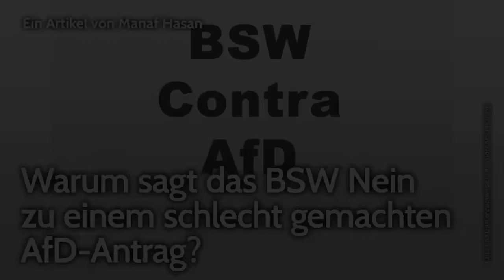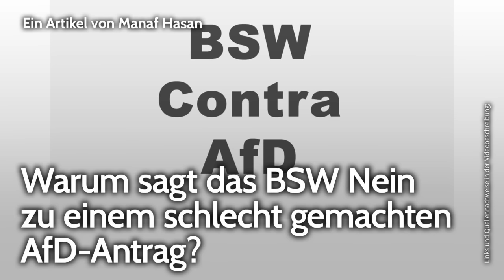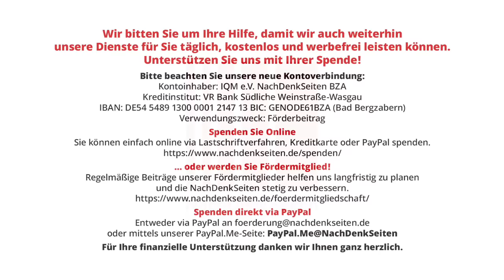Warum sagt das BSW Nein zu einem schlecht gemachten AfD-Antrag? | Manaf Hasan | NDS-Podcast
Warum sagt das BSW Nein zu einem schlecht gemachten AfD-Antrag? | Manaf Hasan | NachDenkSeiten-Podcast | 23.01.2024

„Bündnis Sahra Wagenknecht – Vernunft und Gerechtigkeit“ setzt sich für ein Ende der Waffenlieferungen in die Ukraine und eine diplomatische Lösung des Konflikts ein. Die Abgeordneten der neuen Partei treten geschlossen für einen sofortigen bedingungslosen Waffenstillstand, für ein Ende der Waffenlieferungen und für ein Ende des Wirtschaftskrieges ein. Das muss aber nicht heißen, dass sie deshalb im Bundestag automatisch einen knapp ein Jahr alten, schlecht gemachten AfD-Antrag zu diesem Themenfeld unterstützen, dessen Abstimmung auch wohl weniger auf eine ernstgemeinte Friedensinitiative für die Ukraine abzielte als vielmehr auf eine Frontstellung gegen die ernstzunehmende politische Konkurrenz, gegen das BSW. Von Manaf Hasan, Journalist aus Berlin.

Artikel veröffentlicht am: 23. Januar 2024 um 9:00
Autor: Manaf Hasan (Gastbeitrag)

NDS, NachDenkSeiten-Podcast, NDS-Podcast, AfD, BSW, Bundestag, Militäreinsätze/Kriege, Strategien der Meinungsmache, Sevim Dagdelen, diplomatische Verhandlungen, Friedrich Merz, NATO, Rüstungsausgaben, Russland, Ukraine, Waffenlieferungen, Zeitenwende